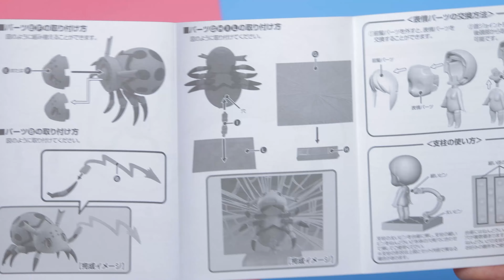Nendoroid Kumoko 1559: Быстрая распаковка на аниме фигурки.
В данном видео вы можете увидеть распаковку фигурки Кумоко из аниме Да, я паук, и что же?!